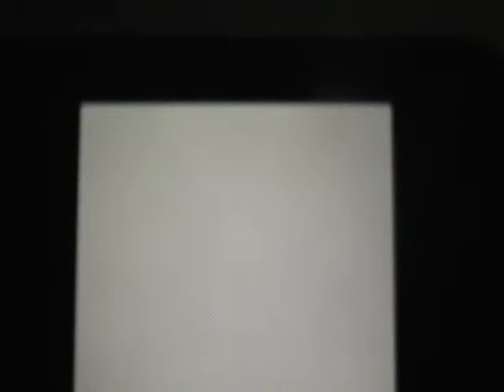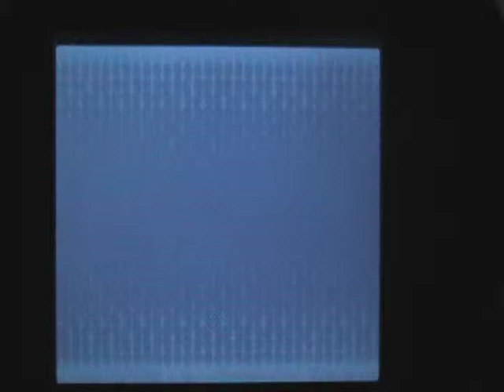Let's Play Pokemon White Episode 36: Reshiram and Relic Castle Part 1!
In this episode, we see N get Reshiram, and travel deep within the Relic Castle!!